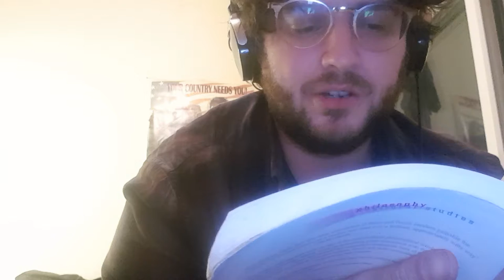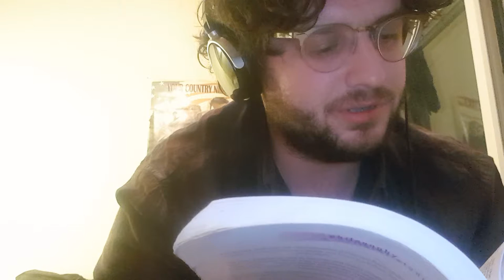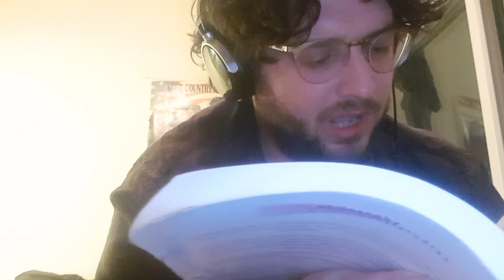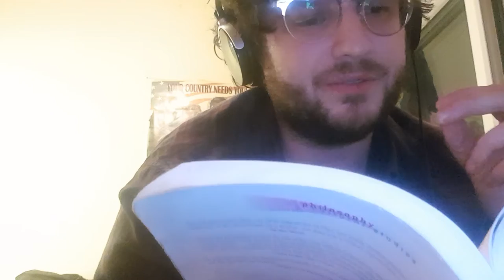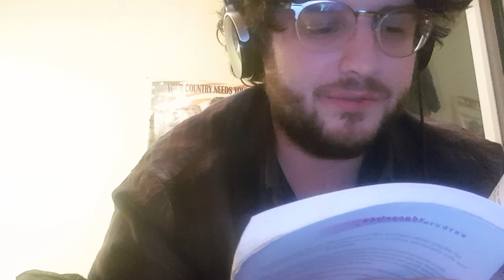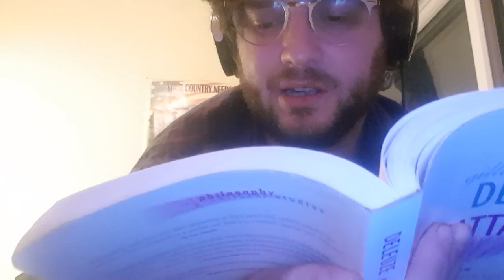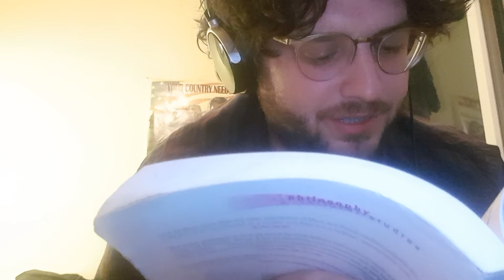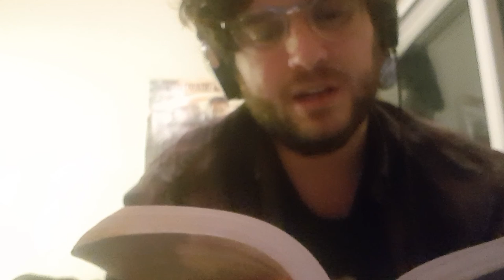No Mum ! Reading Anti-oedipus part 1